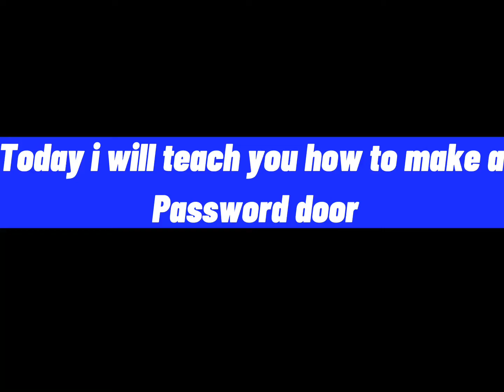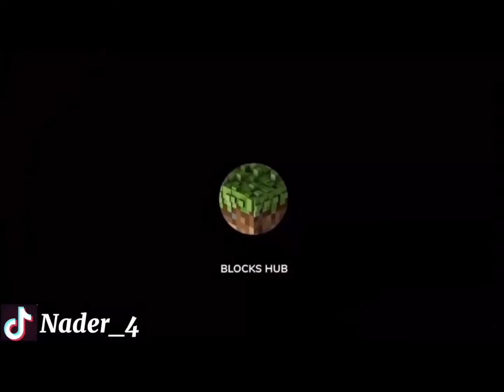How to make a password door in Minecraft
Minecraft   MinecraftSongs   Minecraft tutorials   Minecraft gudies